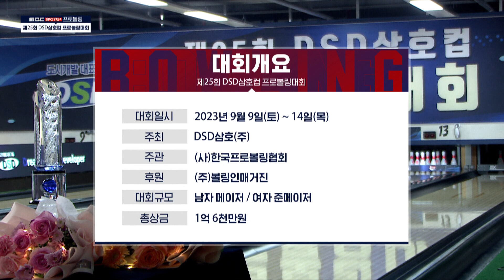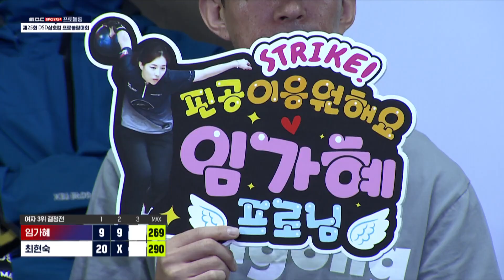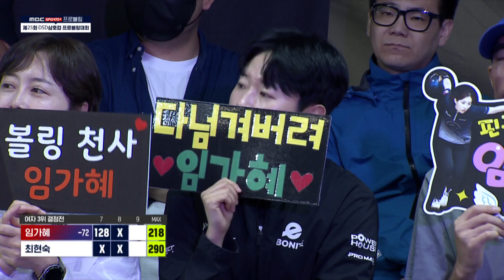[여자 3위 결정전] 제 25회 DSD삼호컵 프로볼링대회 | 2023.09.17 방송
제 25회 DSD삼호컵 프로볼링대회 여자 3위 결정전 | 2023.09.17 방송